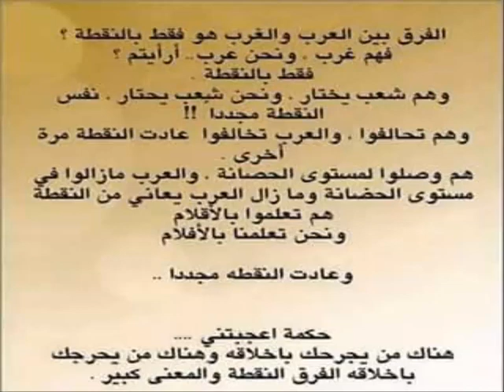الفرق بين العرب والغرب هو فقط بالنقطه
قنوات
Bein Sport
بي إن سبورت
Dog
Cat
Cats
Tiger
Lion
Monkey
Zoo
Car
Cars
Girls
Girl
Artist
Representative

kisat nass
th3pro
google adcense
adcense
blogger
algerie
la fouine
exclusive
soprano
badr hari
Artist
Crazy
Madness
Hidden Camera
Entertainment
Football
Basketball
Viva
Prostitution
Funny
Clips
Cooking
Offers
Show
Reduction
Lottery
President
Typhoon
Earthquake
Killing
Crime
TV
IPhone
Samsung
Sex
Exciting
Sexy
Series
Movies
Film
Baby
Child
Justin Bieber
Michael Jackson
Ventricular
Beach
Harassment
Photos
Programs
Report
Disaster
Disasters
Documentary
royal baby
catching fire
baby i
versace migos drake
music
funny
best song ever
movies
drake
lil wayne
blurred lines
full movie
music
minecraft
one direction
avicii
movies
blurred lines
mel smith
royal baby
catching fire
best song ever
alan partridge
one direction
selena gomez
تسلية
صور محمد عساف
عبده موته
محمد عساف
العاب تلبيس البنات
لعاب ذكاء
اغانى رمضان
عادل امام
توم جيري
مسلسلات رمضان 2013
رشيد شو
سعد المجرد
كيليميني
rachid show
اغنية
كاس العالم
اعلام دول العالم
نتائج التحصيلي
دول اوروبا
صور رمضان
اخر الاخبار
رمضان
movies
فيلم
اغاني
رقص
افلام
فلم
محمد عساف
حسن شحاتة الشيعى
مرسي
تكي
كاظم الساهر
على الطاير
تويتر
فيس بوك
تميم بن حمد
ديوان المظالم
حسن شحاته
جامعة القصيم
اسعار الذهب
اخبار مصر
صور رمضان
اليوم السابع
جامعة الدمام
جامعة تبوك
اغاني 2014
اغاني 2013
حبيبي برشلوني
ايوب
باسم يوسف
تكي
ماين كرافت
الكويت
الامارات
السعودية
مصر
قطر
البحرين
شيعه
سنه
العربية
الجزيرة
النصر
برنامج
مقلب
خفية
مسلسلات
افلام
مسلسل
اغاني
موسيقى
صالة
الاتجاة المعاكس
بنت مغربية
بنت مصرية
فيلم وثائقي
فيلم وثائقى
كوميدي
سوري
عادل امام
يسرى
كاميرا خفية
رامز
جلال هاني
سلامة هاني
رمزي محمد
هنيدي كورة
رياضة
المبدع العربي
اخبار
الجزيرة
انفجار
تفجير
العراق
اغتيال
قتل
تدمير
بانياس
دمشق
سقوط
الاسد
قتل
بشار
الاسد
وفاة الملك عبدالله بتال القوس محمد
الدوسري
تقنيات
ابتكار
وثائقي
حلى
حلويات
كيك طرطى
كاكاو
قهوه
الجمعة
عبدالله
المديفر
مرتضى
منصور
روني
بلاستيشن 4
جلكسي 5 6
اخبار
اوباما
الصين
حريق
سيول
رشيد شو
لسعد المجرد
medi1tv
cheb akil
accident
inna
الحلقة
maroc
comedia
قصة الناس
countdown
rap maroc
hackers

outajajt
said outajajt
damsiri
139tl in dollars
outajajt 2014
said outajajt 2011
fatima tabaamrant
amrrakchi 2012
outajajt 2012
outajajt 2013
outajajt 2011
said
outajjajt
amrrakchi 2011
sa3id outajajt 2013
l3zawi
itran imjad
said otajajt 2011
imghrane
im3ranlahbab
outajajt lportable
lhoussi outajajt
mzouda prouduction
touggane
sa3id outajajt
said otajajt
foto de agadir
rachud asmoun
ait el hawa
brahim asli
tamazirt
inerzaf
agdal
achkayn
said outjajt